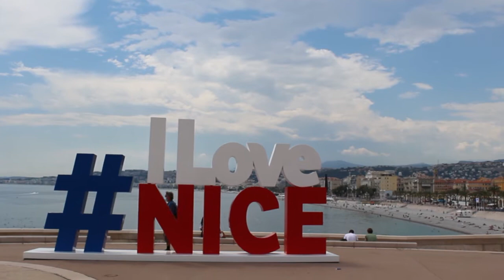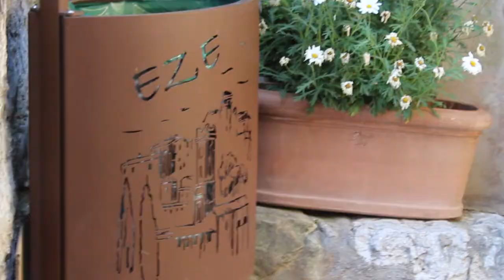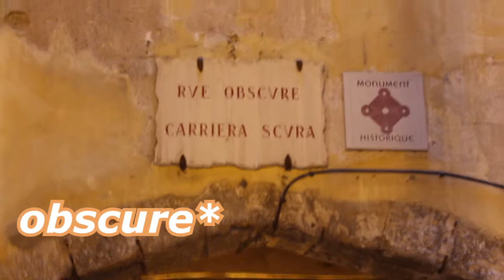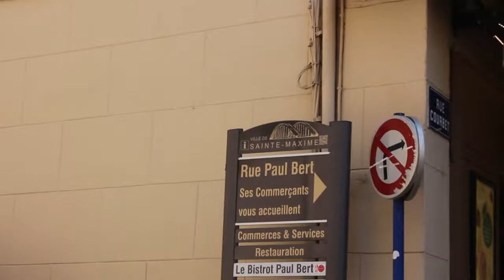DERNIERS JOURS À LA FRENCH RIVIERA || ROAD TRIP EP. 6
ET BONJOUR!

Derniers jours sur la côte d'azur, on découvre Nice, Villefranche-sur-mer, Eze puis Saint-Maxime, St-Tropez et Ramatuelle

-Partner in Travel ❤